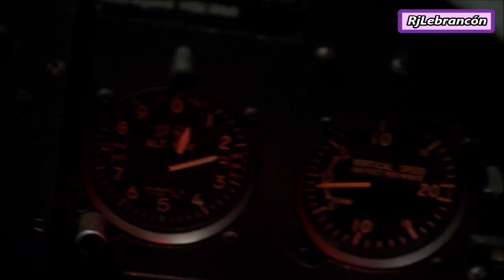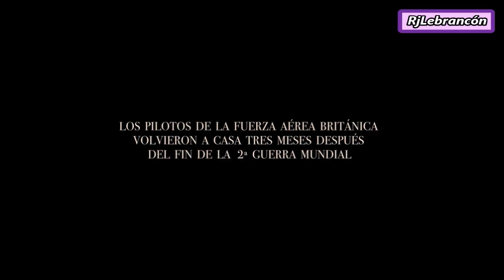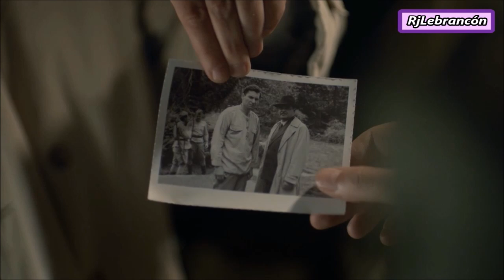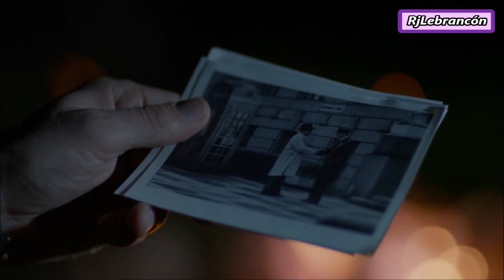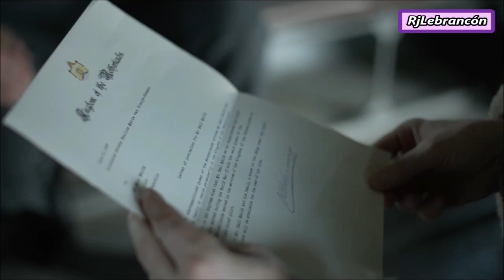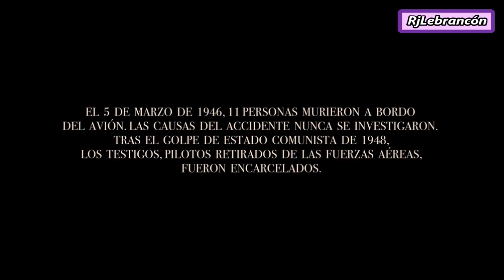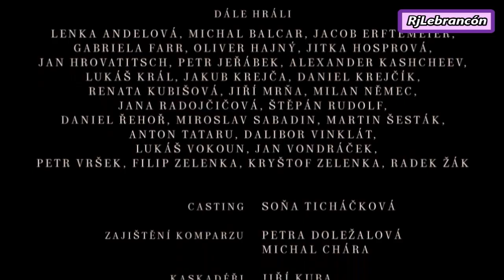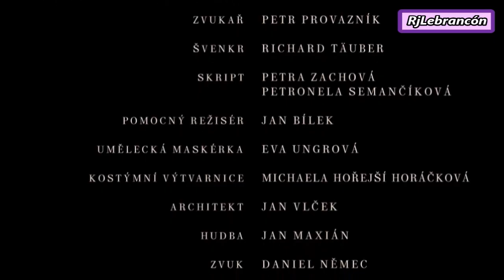Alas de acero (2018-Español Castellano)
📽 Película: ALAS DE ACERO (2018) - Balada o pilotovi
🌍 NACIONALIDAD: República Checa
🗣 AUDIO: Español-Castellano
🕑 DURACIÓN: 1h.40'
🚫 Película No recomendada a menores de 7 años

ℹ SINÓPSIS:
Un ex capitán de la Fuerza Aérea Británica regresa a casa con su familia en 1945 con la esperanza de una vida feliz después de sobrevivir a los horrores de la guerra. Se enfrentará a la realidad de aquellos que dejó atrás bajo el yugo del comunismo en un país bajo la Cortina de Hierro.

👥 REPARTO: David Svehlík, Lucie Zácková, Antonie Formanová, Sebastian Pöthe, Petra Spalková, Vladimír Javorský, Mikulás Zelenka, Alois Tichý, Helena Dvoráková, Gabriela Marcinkova, Peter Kocis, Jan Hájek, Jirí Dvorák, Petr Stach, Dana Marková, Petr Kroutil, Jana Pidrmanová, Jirí Racek, Hana Baronová, Lukás Príkazský, Vilém Udatný, Saša Rašilov, Jan Jankovský, Pavel Kryl, Lenka Andelová, Michael Balcar, Jacob Erftemeijer, Gabriela Farr, Oliver Hajný, Jitka Hosprová, Jan Horvatitsch, Petr Jerábek, Alexander Kashcheev, Lukás Král, Jakub Krejca, Daniel Krejcík, Renáta Kubisová, Jirí Mrna, Milan Nemec, Jana Radojcicová, Stepán Rudolf, Daniel Rehor, Miroslav Sabadin, Martin Sesták, Anton Tataru, Dalibor Vinklát, Lukás Vokoun, Jan Vondrácek, Petr Vrsek

➡ GÉNERO:
Drama | Telefilm